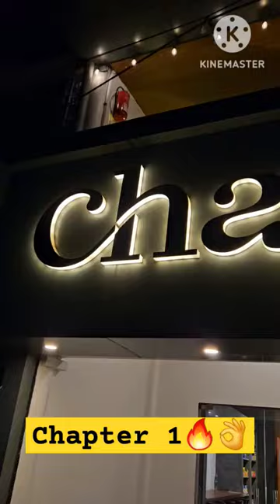Chapter 1 Nagaon ত এটা গধূলি✨️😍